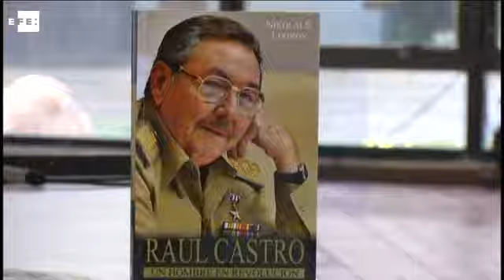Papa Francisco elogia ânimo dos cubanos diante das dificuldades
Havana (Cuba), 18 set (EFE).=. O papa Francisco elogiou nesta quinta-feira o ânimo com que os cubanos enfrentam as dificuldades de cada dia e o amor com que ajudam uns aos outros, em um vídeo exibido pela televisão estatal do país por ocasião de sua visita à ilha, onde chegará no próximo sábado.

"Faz-me muito bem e ajuda-me muito pensar em sua fidelidade ao Senhor, no ânimo com que enfrentam as dificuldades de cada dia, no amor com que se ajudam e se sustentam uns aos outros no caminho da vida", disse o papa em sua "saudação fraterna" ao povo cubano. IMAGENS CEDIDAS PELA TELESUR E ARQUIVO EFE. EFE TV - Madri - 11:34 GMT. Tags: papa,francisco,visita,cuba,naomonetizar,efe. TWITTER .